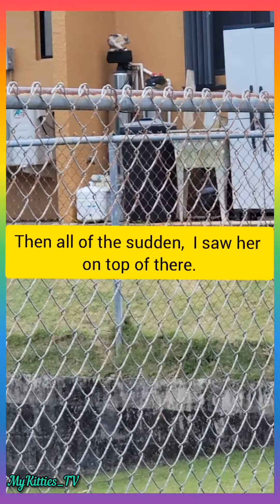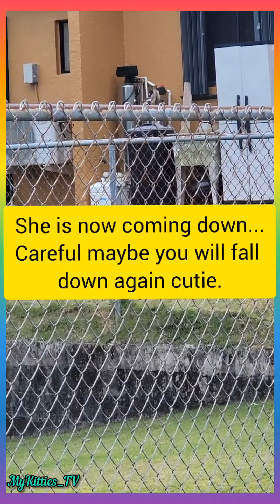Hungry cute stray kitten is very attached to her mother | Mykitties_TV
Hello Dear Catlovers and Friends,

Keep safe everyone and have a blissful day ahead.

Love yea'all,
Mykitties and I💕